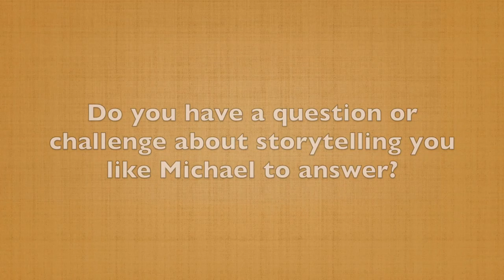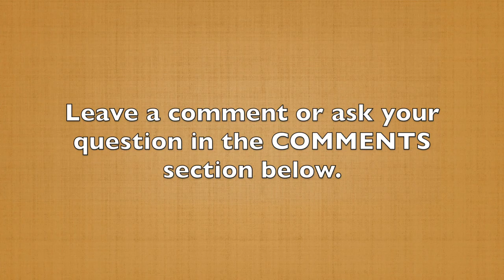Are You Willing To Do THIS to Improve? (60-Second Storytelling Tip #112)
How open are you to evaluations?

Deep down, are you truly willing to accept the feedback of others in order to improve?

I ask this because candidly speaking, for the first 10, probably 15 years of my speaking, I didn’t appreciate feedback. Oh, I said I did. I said all the right things. But deep down, I took it as a personal attack, and that was my issue. Low self-esteem. Low self-worth.

The reason this comes to mind is because last week I had a very different experience. I was sharing a story with a group of speakers, one of them being Ryan Avery, the 2012 World Champion of Public Speaking and Certified Speaking Professional. Ryan believes in “No holds barred, I'm gonna tell you exactly how your speech made me feel” type of feedback.

He gave me some great feedback. He helped me see where my speech was confusing, how I could improve the opening, and how I was giving too many messages.

Afterward, I realized I didn't have any negative reaction at all. I've grown. I’ve matured. And I truly appreciate the information that Ryan shared with me because it's going to make my story much better, much faster.

Ask yourself the question, and be honest, are you happy to receive, and do you embrace constructive feedback?

In the next video, you're going to hear about a pet peeve that apparently I'm not alone in feeling.